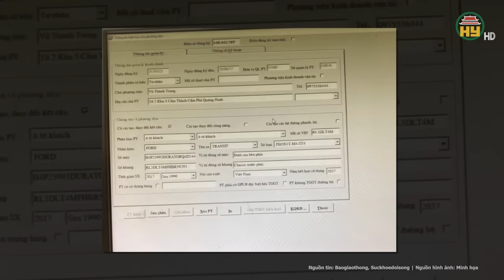Đã tạm giữ phương tiện lấy lời khai tài xế hành hung, đuổi nữ hành khách xuống giữa đường cao tốc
Tin tức 24h mới nhất | Đã tạm giữ phương tiện lấy lời khai tài xế hành hung, đuổi nữ hành khách xuống giữa đường cao tốc
Công an tỉnh Quảng Ninh đang củng cố hồ sơ để xử lý vụ nữ hành khách tố bị nhà xe bóp cổ, thả ở giữa cao tốc. Lực lượng chức năng cũng đang xem xét hàng loạt lỗi vi phạm của xe này.
Địa chỉ: 164 Nguyễn Văn Linh, thành phố Hưng Yên, tỉnh Hưng Yên
Tiktok: Truyền hình Hưng Yên
Facebook: Đài Phát thanh và Truyền hình Hưng Yên
Zalo: Đài PTTH Hưng Yên